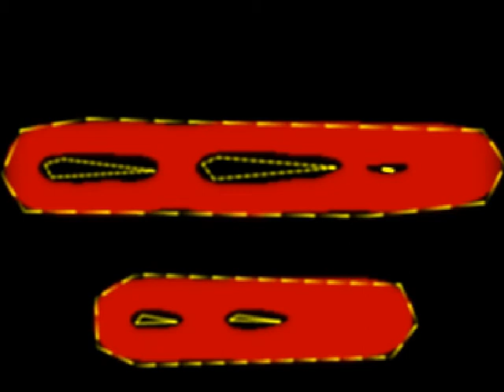tersoriiii - VJ Archive 2005 -free to use-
These part of the background noise / texture clips I used on VJ gigs in around 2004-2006